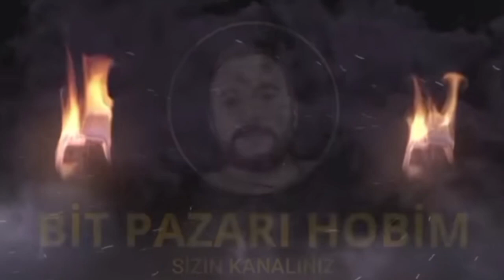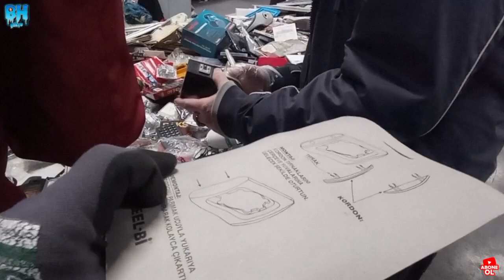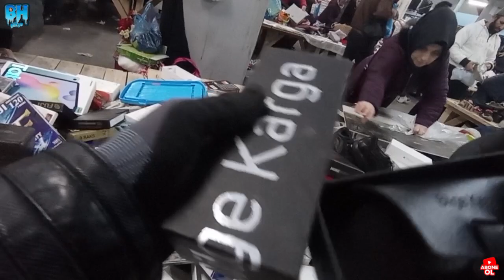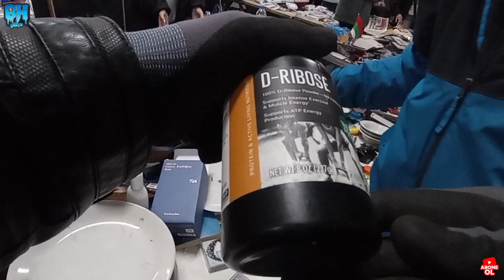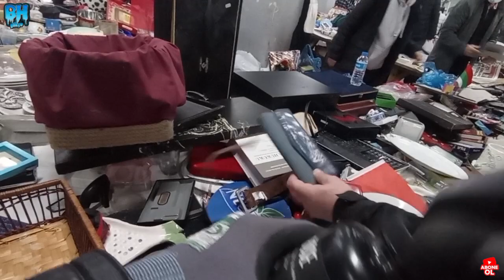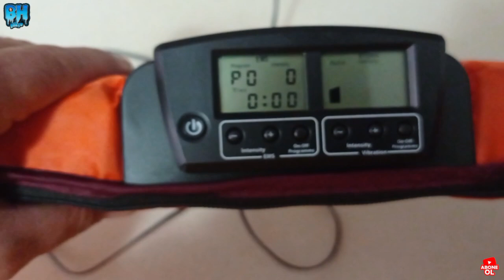BİT PAZARI | SİLDİK SÜPÜRDÜK | KADIKÖY | 2₺-5₺ | ALDIKLARIMIZ ÇALIŞTIMI ? | EVDE İNCELİYORUZ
KADIKÖY bit pazarı 2.bölüm videosudur.1. VE 2. Bölümde aldıklarımızın incelemesi ayrıca video içinde yer almaktadır.

Umarım beğenirsiniz.

KEYİFLİ SEYİRLER...❤️

ATAŞEHİR BARBAROS BİT PAZARI
BARBAROS MAHALLESİ MOR AMBAR SOKAK ATAŞEHİR İSTANBUL(PAZAR GÜNÜ BİT PAZARI AÇIK)

AVCILAR AMBARLI BİT PAZARI
Ambarlı, Mezarlık Sk. No:33, 34315 Avcılar/İstanbul (Pazar günleri kuruluyor)

KULLAR BİT PAZARI
Barbaros Alsancak CAD. 32-34, 41090 Başiskele-Kocaeli (ÇARŞAMBA GÜNÜ AÇIK)

BURSA BİT PAZARI
Doğanevler, 16250 Osmangazi/Bursa (PAZAR GÜNLERİ AÇIK )